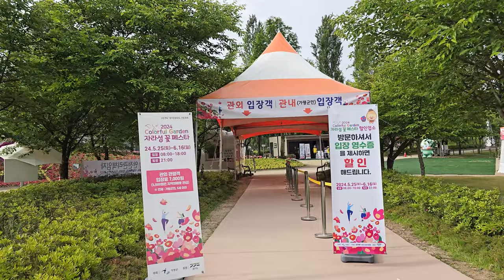2024 Colorful Garden 가평 자라섬 꽃 페스타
행사명 : 2024 Colorful Garden 가평 자라섬 꽃 페스타

주    제 :  북한강에 띄운 꽃, 피어나는 힐링과 행복

기    간 : 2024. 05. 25.(토) ~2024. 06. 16.(일)

입장료 : 7,000원(5,000원은 지역 화페로 환급)

장    소 : 경기도 가평군 자라섬 (경기도 가평군 가평읍 자라섬로 60)

주최 / 주관 : 가평군

문   의 : 관광과 관광 기획팀(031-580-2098)

챕터
0:00 인트로
0:58 청 유채
1:06 수국 정원
2:47 전망대
3:34 남도 대표 꽃 양귀비
4:31 캘리포니아 꽃 양귀비
5:11 디기탈리스
5:33 호주 정원
6:00 미국 정원